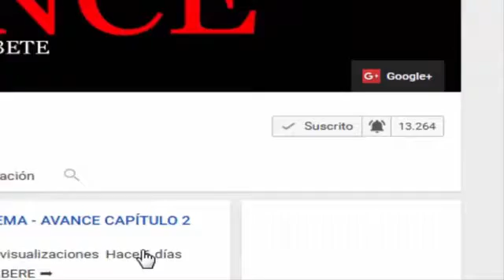LA DOÑA - AVANCE CAPÍTULO 43 HD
La Doña capitulo 42 Completo
La Doña3 es una telenovela mexicana-estadounidense producida por Argos Comunicación y Telemundo Studios, para Telemundo, una de las tantas adaptaciones de la popular novela homónima del escritor venezolano Rómulo Gallegos. Esta versión para TV fue adaptada en formato de telenovela por el escritor José Vicente Spataro.
Protagonizada por Aracely Arámbula, David Chocarro y Danna Paola, con la actuación antagónica de Jose Maria Galeano. Cuenta con las actuación estelar de Rebecca Jones.
Producción
Esta versión se desarrolla en una constructora, en vez de llanos como las versiones anteriores y la original, El título era "Doña Bárbara", pero debido a los cambios de la historia de la trama, que serian muy diferentes a la Versión del 2008 y sería una versión más moderna de hoy, se le cambio el nombre a el de "La Doña".
Su primer capitulo tiene estrenó para el 29 de noviembre de 2016 a las 9pm/8c, pero el día 24 de noviembre es lanzado el primer capitulo antes de su estreno4 .
Elenco Aracely Arámbula como Altagracia Sandoval Ramos "La Doña"5 David Chocarro6 como Saúl Aguirre Danna Paola7 como Mónica Hernández Rebecca Jones como Yesenia Sandoval Ramos Diego Soldano como Daniel Llamas Carlos Torres como Felipe Valenzuela Andrea Marti como Regina Sandoval Ramos Michelle Olvera como Isabela Sandoval Jose Maria Galeano como Braulio Padilla Leo Deluglio como Diego Padilla Daniela Bascopé como Valeria Puertas Mario Moran como Emilio Cabral Mauricio Isaac como Justino Lopez "Lopecito" Gabriela Roel como Azucena Aguirre Odiseo Bichir como Lázaro Hernández Rafael Sánchez-Navarro como Jaime Aguirre Rodrigo Murray Roberto Quijano como Gabino Juan Ríos como Rafael
Versiones La Doña, es una adaptación de la Novela Venezolana "Doña Bárbara", escrita en 1929 por Rómulo Gallegos.
Aracely Arámbula Jaques (Chihuahua, 6 de marzo de 1975) es una actriz y cantante mexicana.

LA DOÑA - AVANCE CAPÍTULO 43

la doña capitulo 43
la doña capitulo 43 avance
la doña avance capitulo 43
la doña avance 43
la doña cap 43
la dona capitulo 43
la dona capitulo 43 avance
la doña avance cap 43
la doña capitulo 43 avances
la doña cap 43 avance
avance capitulo 43 la doña
la doña capítulo 43
avance la doña capitulo 43
la doña capítulo 43 avance
la dona cap 43
la dona avance 43
avance de la doña capitulo 43
la doña 43
la doña avance del capitulo 43
la dona avance capitulo 43
la doña 43 avance
la doña

la doña avance cap
la doña avance capitulo
la doña avance exclusivo
la doña capitulo 21 avance exclusivo
la doña avance exclusivo capitulo
la doña avance
la doña telemundo capitulo
la dona capitulo avance
la dona capitulo avance telemundo
capitulo la doña
la doña capitulo telemundo
la doña avance
aveces del cap  de la doña
la doña cap avance
la doña3
la doña aracely arambula capitulo
la dona avance capitulo
capítulo la doña
avances del cap de la doña
avances del capitulo de la doña
la doña telemundo

EL CHEMA - AVANCE CAPÍTULO 38
AVANCES CAPÍTULO 38 - el chema
el chema venegas capitulo avance 38

AVANCES CAPÍTULO 43 - LA DOÑA